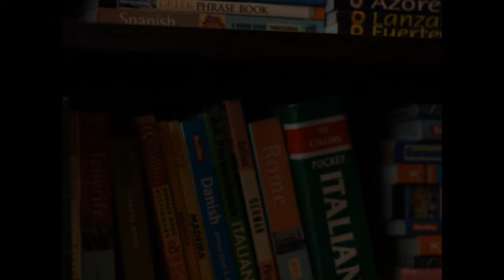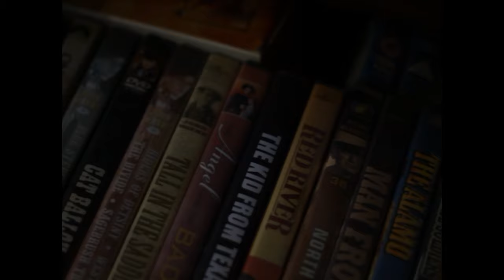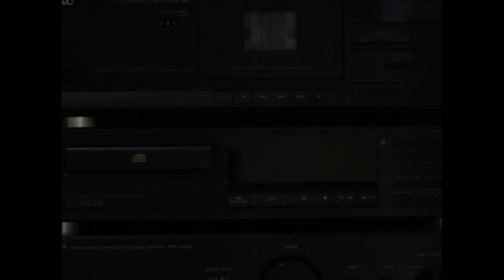Safe House - Short Film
'So you're watching me?! Well I'll give you something to watch!'

A unexpected turn of events results in a man finding himself at a mysterious safe house. While all seems fine to begin with, the man soon realises the safe house might not be as safe as he thought, and begin to search for the truth of how he got there.

Written, Directed and Edited by Tobey Gannon. Starring Lucas Gannon.

Original score also created by Tobey Gannon. The short also features 'It's A Lovely Day Today' by Perry Como and 'You're My Dream' by Proud. The short also features segments of John Ford's 'The Searchers' and sound effects sourced from Freesound.

An OffShoreLens Production